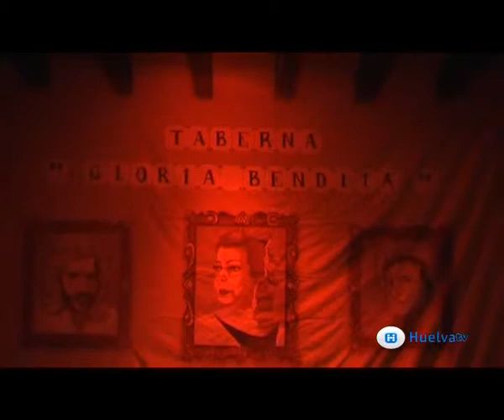Las Niñas.Preliminares.Presentacion y Pasodobles.avi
Carnaval Colombino 2011.Preliminares. 21 de Febrero